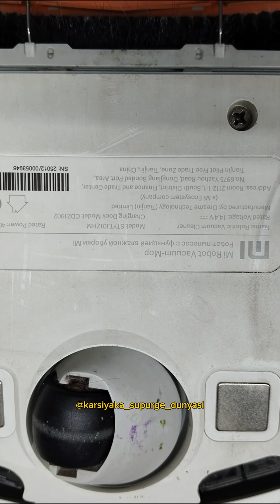DC motor tamiri (Xiaomi Vacuum Mop)robot süpürge fırça motoru tamiri / ROBOT VACUUM DC MOTOR REPAİR